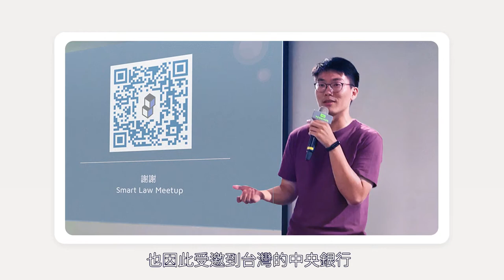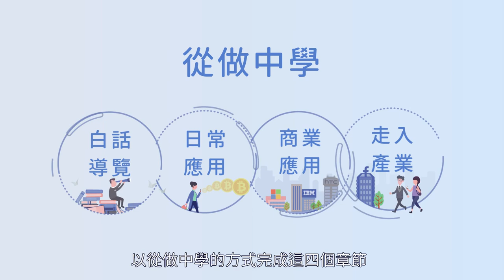【課程】區塊鏈應用敲門磚：行動支付到商業案例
以行動支付為例，帶你認識區塊鏈特性。課程將使用數個真實商業案例，教你如何應用區塊鏈解決問題，從案例中帶你掌握區塊鏈應用的全貌。